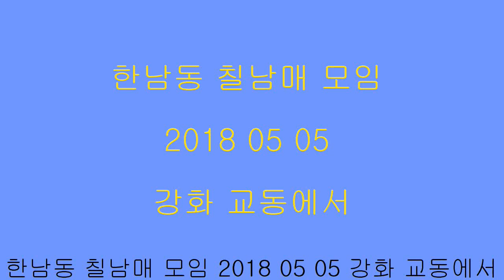암행어사 이몽룡 한남동 칠남매 모임 2018 05 05 강화 교동에서